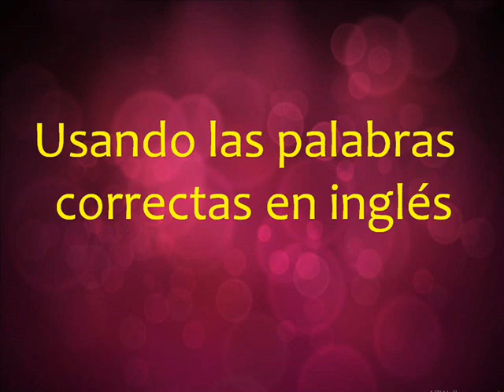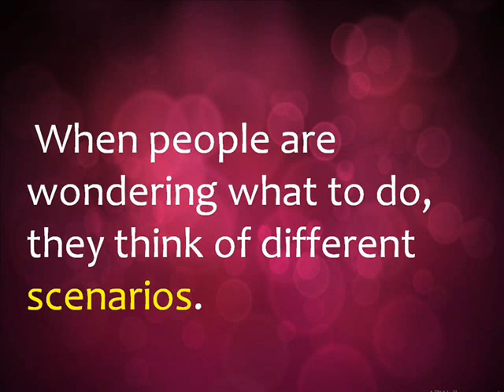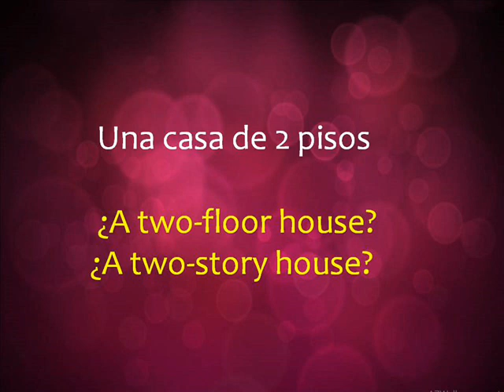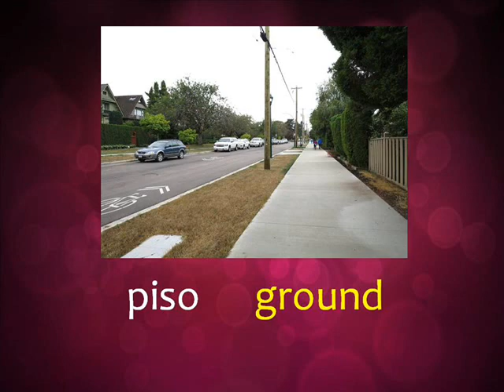Aprende a usar las palabras correctas al hablar inglés